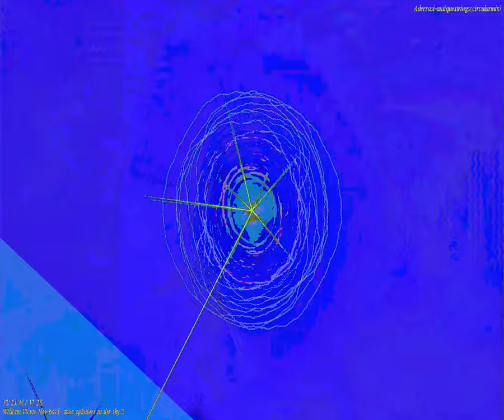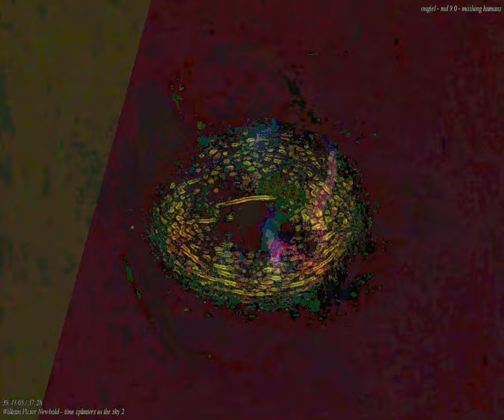[EPILEPSY WARNING] Movie 23 09 27 14h23m24s